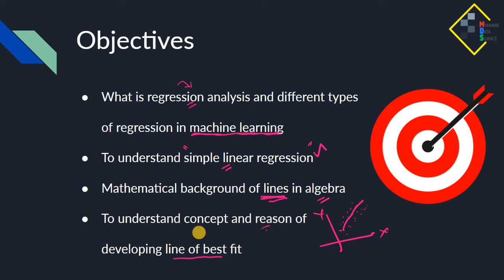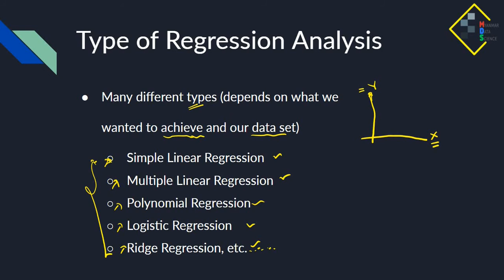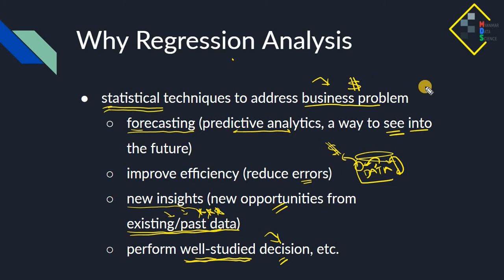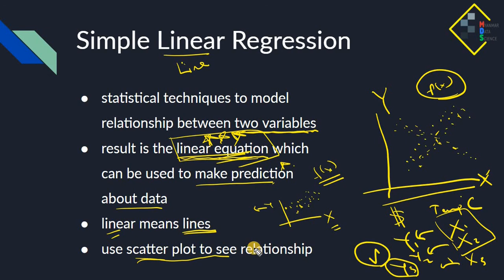Introduction to Regression Analysis (DAS32 by Myanmar Data Science)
In this video, we will introduce what is regression analysis. We will discuss different types of regression analysis and briefly explain what is meant by "Simple Linear Regression" and how it can solve business problem. In next video, we will study some algebra relate to simple linear regression model.